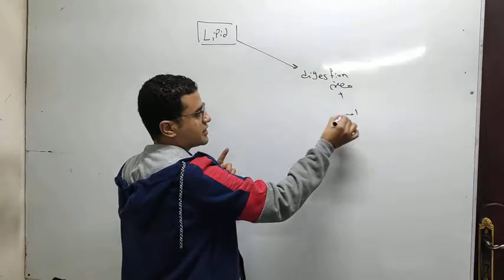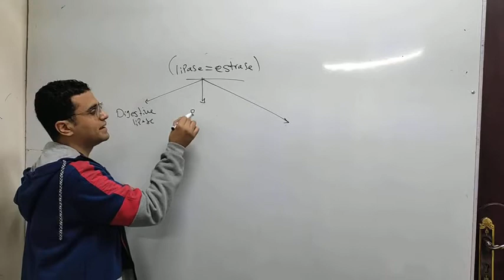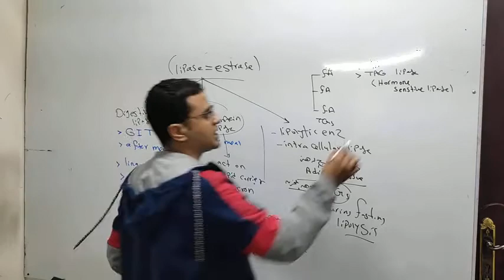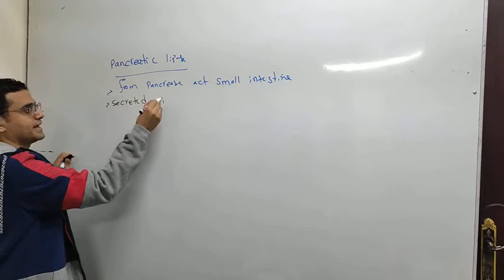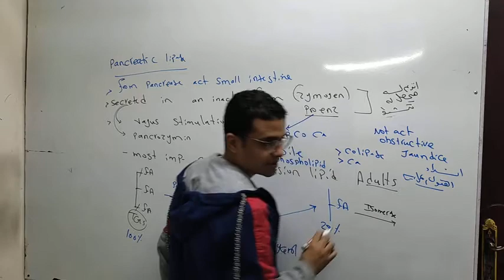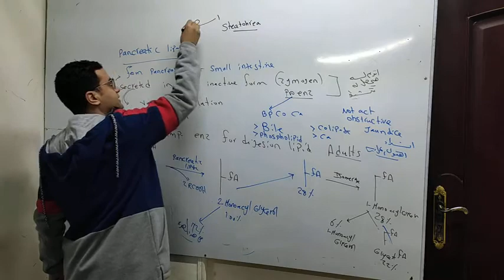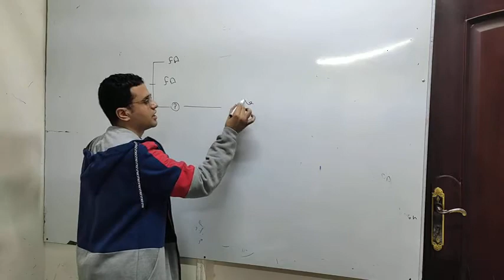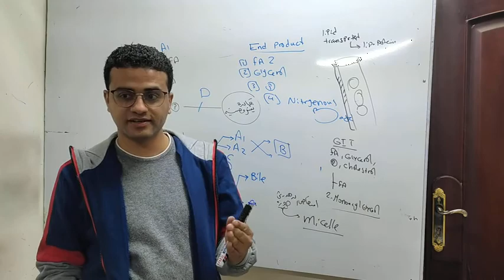lipid metabolism intro